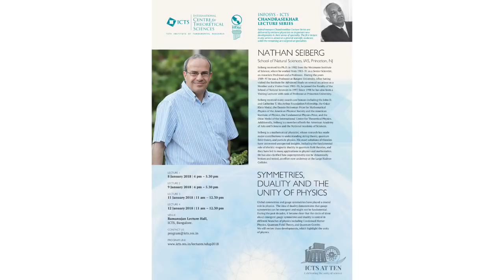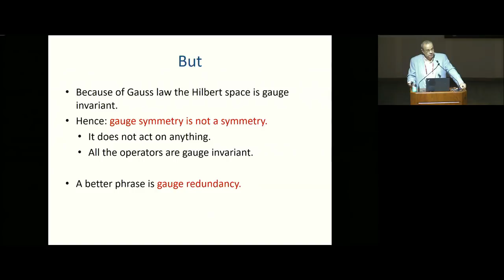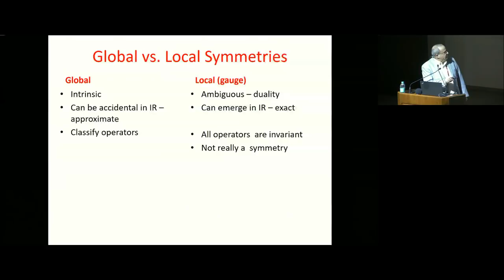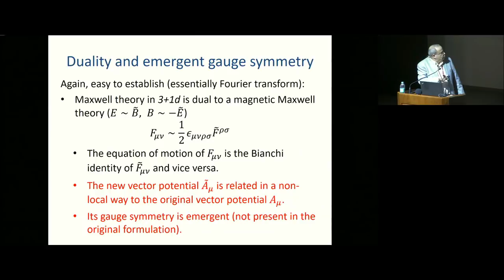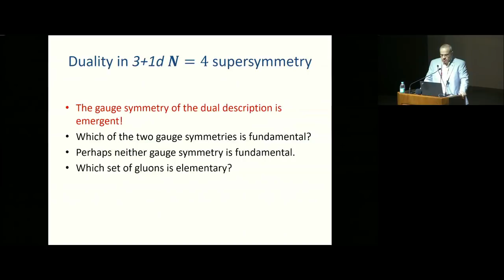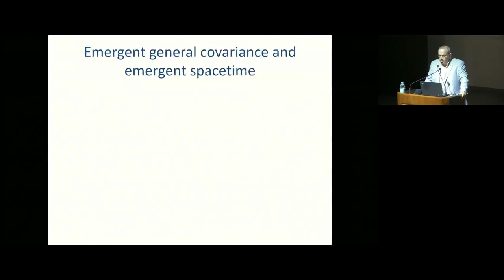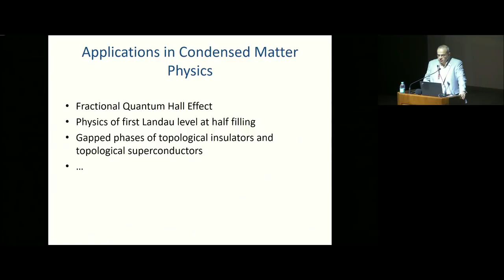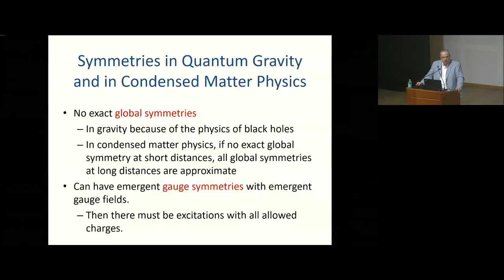Symmetries, Duality, and the Unity of Physics (Lecture – 01) by Nathan Seiberg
DATE: 08 January 2018, 16:00 to 17:30

Lecture 1: 8 January 2018, 16:00 to 17:30

Title: Symmetries, Duality, and the Unity of Physics
Abstract: Global symmetries and gauge symmetries have played a crucial role in physics. The idea of duality demonstrates that gauge symmetries can be emergent and might not be fundamental. During the past decades, it became clear that the circle of ideas about emergent gauge symmetries and duality is central in different branches of physics including Condensed Matter Physics, Quantum Field Theory, and Quantum Gravity. We will review these developments, which highlight the unity of physics.

Lecture 2: 9 January 2018, 16:00 to 17:30
Lecture 3: 11 January 2018, 11:00 to 12:30
Lecture 4: 12 January 2018, 11:00 to 12:30

Title: (Lectures 2 - 4) Dynamics of 2+1-dimensional Quantum Field Theory
Abstract: (Lectures 2 - 4) We will review recent advances in the study of the dynamics of 2+1-dimensional quantum field theories. There will be special emphasis on the role of symmetries, topology, and duality.

This lecture series is a part of Kavli Asian Winter School (KAWS) on Strings, Particles and Cosmology 2018

0:00:00 Symmetries, Duality, and the Unity of Physics
0:03:39 Physicists love symmetries
0:05:45 Gauge symmetry is deep
0:07:54 But
0:10:26 Gauge symmetry is not a symmetry
0:14:00 Emergent symmetries
0:17:47 Symmetries in a theory of gravity
0:19:27 Global vs. Local Symmetries
0:24:16 Duality
0:24:34 Simple examples of duality
0:27:00 Duality and emergent gauge symmetry
0:32:39 More examples of duality
0:36:58 Duality in 3+1d N = 4 supersymmetry
0:42:16 Another notion of duality
0:46:58 Interacting gauge theories
0:48:47 Duality in interacting field theories N = 1 supersymmetry
0:51:40 Other Dualities and the Unity of Physics
0:51:52 Emergent general covariance and emergent spacetime
0:52:35 Simple Boson/Fermion dualities
0:54:09 Dualities in 2+1 dimensions
0:56:22 New dualities in 2+1 dimensions
0:57:57 Motivation (unity of physics)
1:00:01 Checks and relations
1:01:40 Applications in Condensed Matter Physics
1:02:16 Symmetries in Quantum Gravity and in Condensed Matter Physics
1:04:16 Conclusions
1:07:14 Q&A